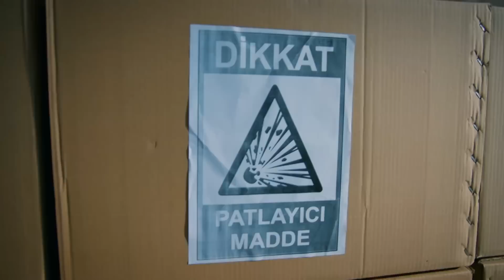Nisan’dan evlilik teklifi organizasyonu - Acil Aşk Aranıyor 16. Bölüm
Acil Aşk Aranıyor 16. Bölüm Özeti:
Nisan kendisini kaçıran Yaralı Yüzlü Adamın elinden Abidin sayesinde kurtulur. Artık Sinan’la arasında bir engel kalmamıştır. Nisan, Berzan’ın Ayla’ya evlenme teklif edeceğini öğrenince büyük bir planlama içine girer. Sinan’ı da bu romantik koşuşturmanın içine sürükleyecektir.

Ayla Berzan’ın kendisine evlenme teklifi edeceğini tesadüfen öğrenir. Sürekli bu anı bekler, giyinir süslenir. Berzan için ortam hazırlamaya çalışır. En sonunda Berzan’dan beklediği ilgiyi bir türlü göremeyince umudunu yavaş yavaş kaybedecektir. Abidin, Berzan’ın evlenme teklifi organizasyonunun kendi restoranında yapılması için Nisan’ı ikna eder. Yardım edeyim derken yine her şeyi eline yüzüne bulaştıracak, aksilikler peşini bırakmayacaktır.

Oyuncular:
Serhat Teoman
Duygu Yetiş
Rojda Demirer
Tamer Tıraşoğlu
Gökhan Soylu
Serkan Öztürk
Derya Alabora
Serenay Aktaş
Sinem Uçar
Serkan Öztürk
Belit Özukan
Sertan Erkaçan